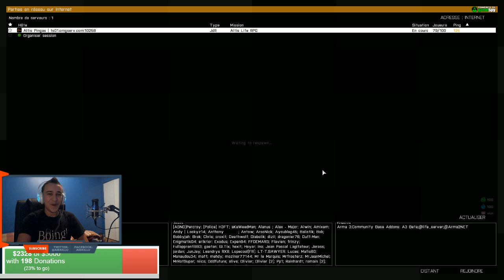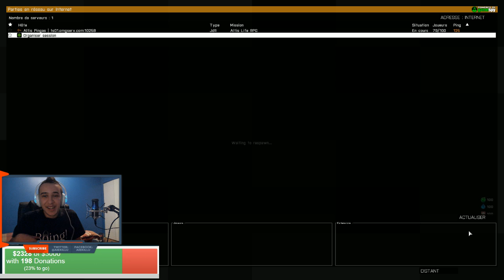Altis Life : La veste explosive...